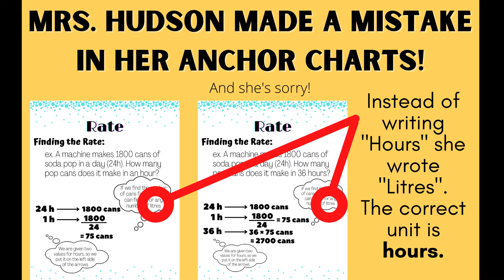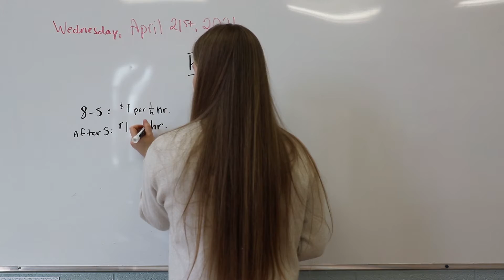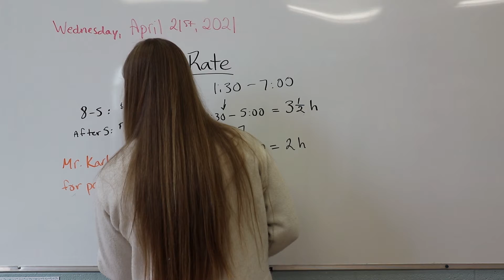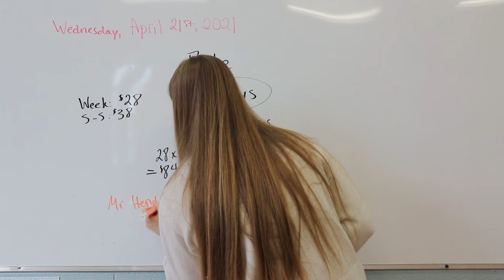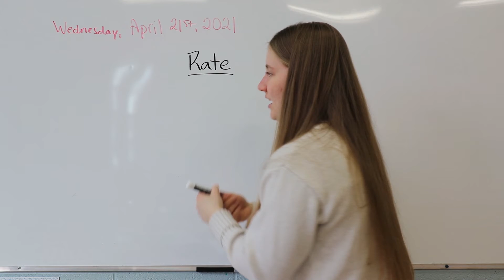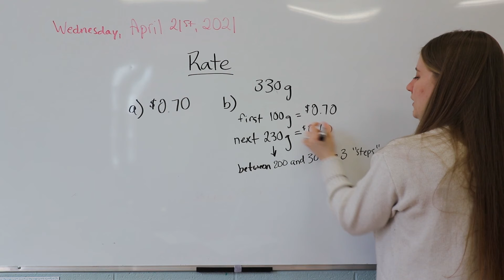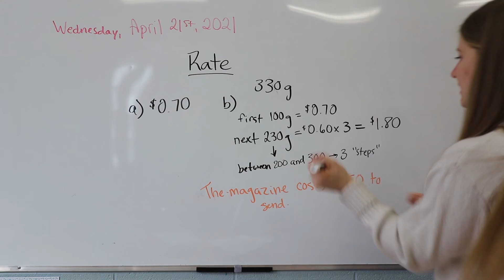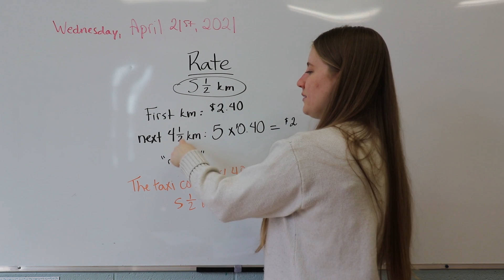Wednesday Math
TB p. 48-49
WB Exercise 35